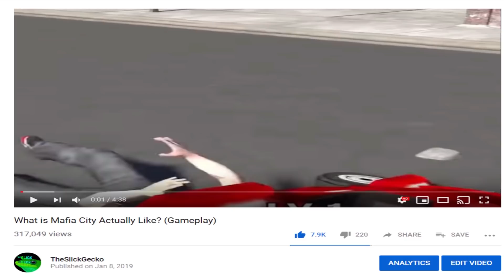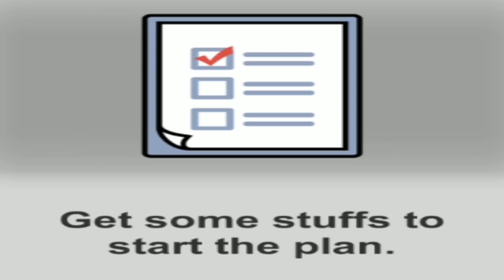Mobile Game Ads are Lying to You!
In this video I play save cat, words story and happy glass; these are all apps for iphone or android/samsung, and tried to figure out what the ads had to do with the actual game. The over playing of the ads on youtube and instagram led to my discovery of this game and we will find out what this game is actually like.

Upload Schedule(SOMETIMES):
Thursday 8pm Eastern: (INTERESTING VID)
Sunday 2pm Eastern: (GAMING VID)
Monday-Wednesday Around 3 to 5:30pm Eastern: (LIVESTREAM)

Thanks!